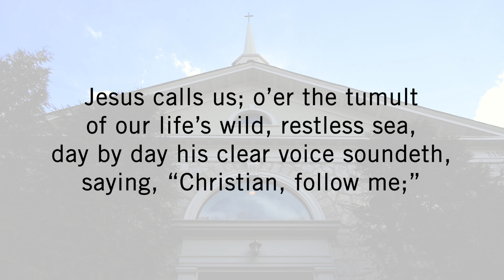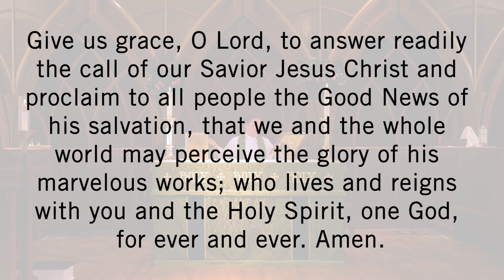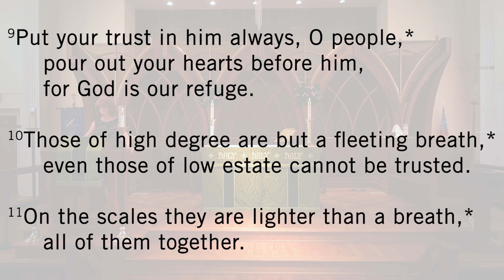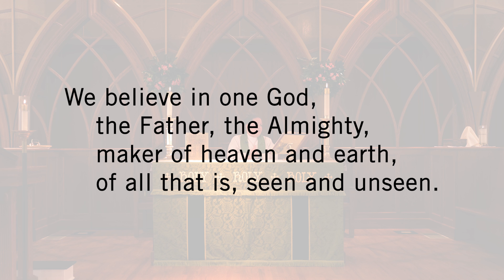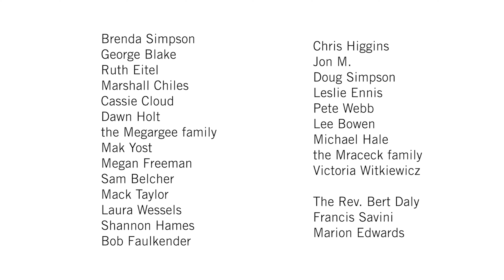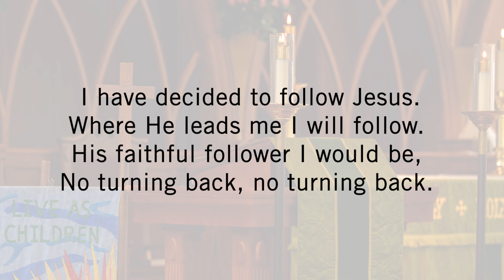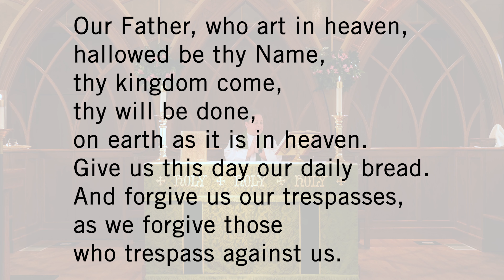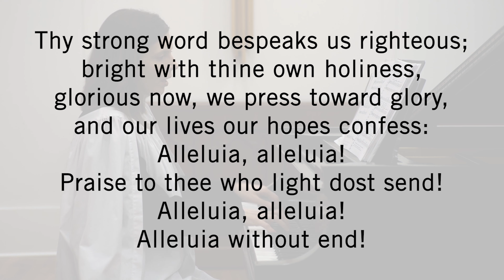Third Sunday after the Epiphany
Discover more about St. Benedict's Episcopal Church

Canticle 20 (Glory to God: Gloria in excelsis) (S280) - Robert J Powell

Your Strong Word / Thy Strong Word - Martin H. Franzmann